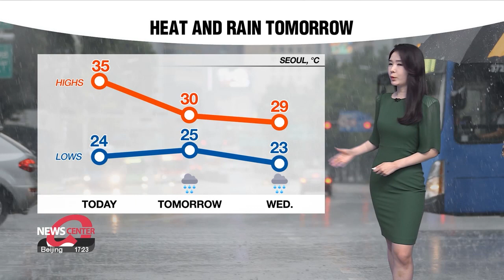[Weather] Nationwide monsoon rain tomorrow Highs of 30°C for Seoul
내일 전국 장맛비 서울 한낮 30도

A scorching heatwave has broiled much of South Korea. For Seoul, baking hot conditions prevailed with highs of 35 degrees Celsius today. For tomorrow, sweltering conditions will continue, but the extreme heat will ease a tad, with the help of nationwide rain. Showers will start tomorrow morning and they will continue into Wednesday morning.

This time, the monsoonal rain front will drop heavy showers for western regions. The Seoul metropolitan area, parts of Chungcheong-do and Jeolla-do provinces will see up to 150 millimeters. Gangwon-do Province and the surrounding areas can expect 120 millimeters.

Keep in mind that some regions will be battered by locally heavy downpours of 30 to 60 millimeters per hour. The ground is very saturated from previous downpours, and some damage has not yet been fixed. Please take extra precautions beforehand to prevent any further damage.

Tomorrow, Seoul will start off at 25 degrees.

Rainy spells will dominate nationwide. Seoul will get up to 30. Gwangju 27. Daegu and Gyeongju 29 degrees.

For the latter half of the week, the south coast and Jeju Island will see showers.

That's all for now and here are the weather conditions around the world.

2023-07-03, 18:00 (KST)